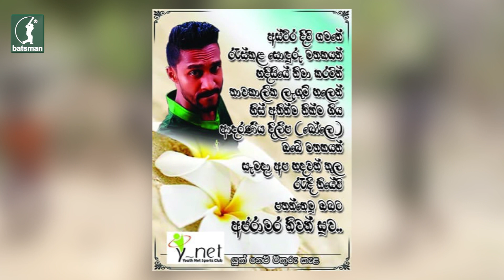හතර වටේ | සීමාවෙන් එපිට කතා | Episode 16